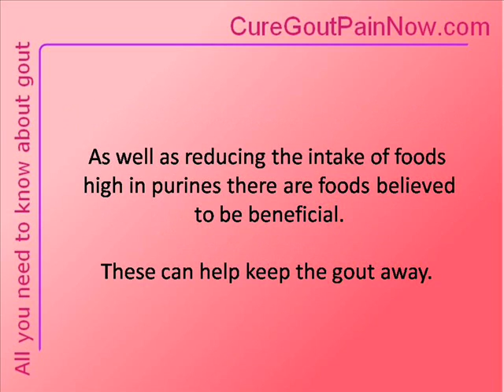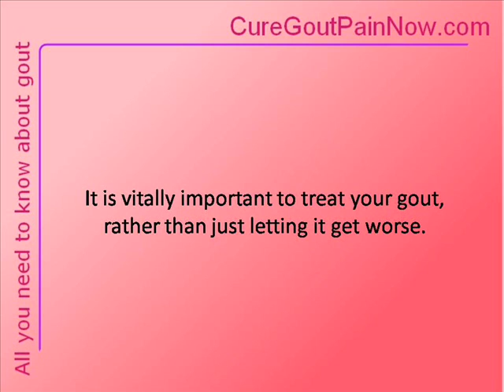Understanding Gout Foods To Avoid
Ingesting high-purine food is a chief cause of excess uric acid. Purines can be found in many foods